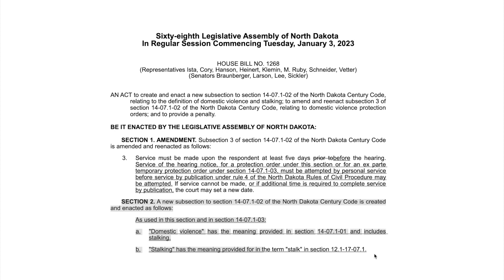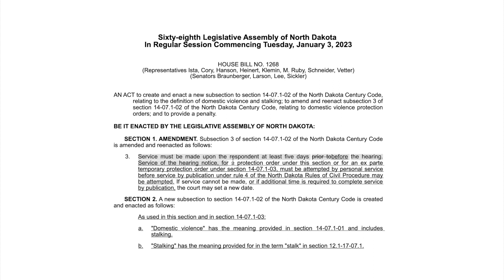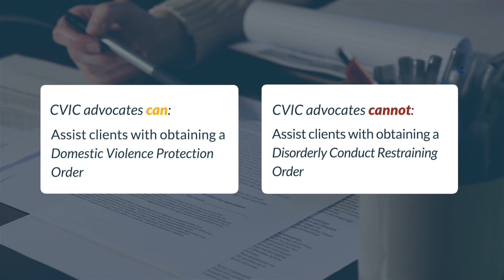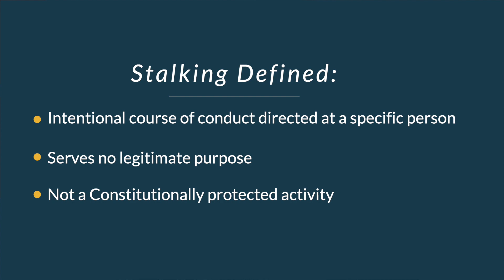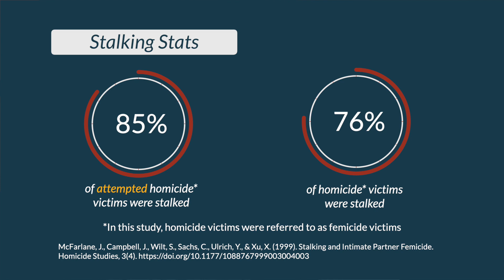CVIC Dove Talks - CVIC Advocates for Protections Against Stalking: House Bill 1268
During North Dakota’s 68th Legislative Assembly, CVIC partnered with legislators and partners to advocate on a statewide level for the rights and safety of those experiencing violence. Join us as we chat with Rep. Zachary Ista and CVIC staff to hear how House Bill 1268 will improve safety measures for victims of stalking.

Your support helps us raise awareness by reaching larger audiences!